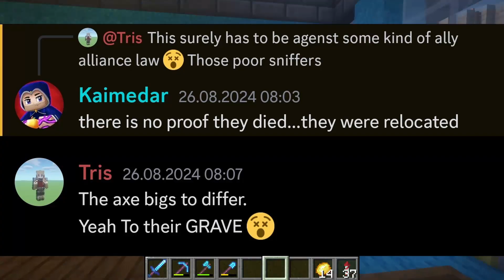HOW ANOTHER WAR STARTED ON ARCADIA. | 1.20 Minecraft Arcadia SMP S. 2| Ep 24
In today's video. I explain why we must continue this war, and take vengeance.

Current Minecraft friends count: 209✨

here is a list of some other Arcadia members, if you fancy seeing more of Arcadia.

Upload Time:
Friday 16.00 CET

Equipment:
Keyborad and muse : the basic ones from logitech
Microphone: Razer Seiren X mikrofon
BLS Shaderes